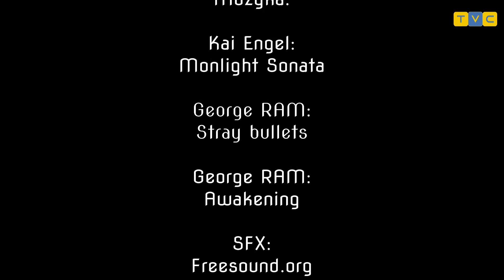Piknik historyczno - militarny w Regucie - bitwa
Żywa lekcja historii - inscenizacja roku 1944 r. jako główny punkt Pikniku historyczno - militarnego 2016. Podczas imprezy oprócz bitwy można było podziwiać wystawę sprzętu wojskowego, pokaz fechtunku ułanów, wziąć udział w grze terenowej oraz posłuchać muzyki z epoki. Bitwa oraz piknik odbył się na terenach zielonych przy drodze wojewódzkiej nr 797 łączącej Celestynów z Regutem.